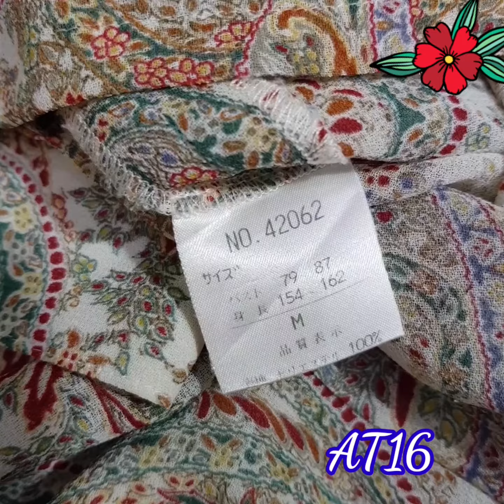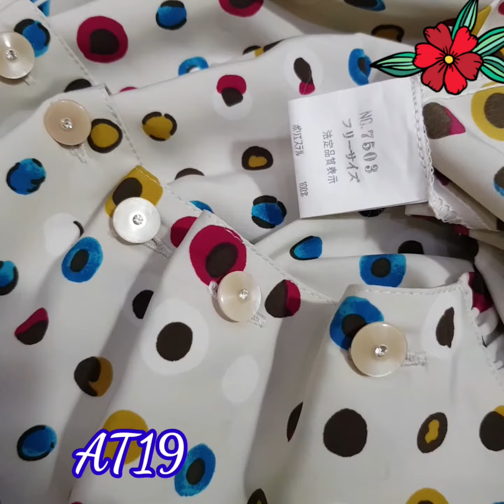áo vintage cao cấp, áo sơ mi kiểu đẹp AT16-19, Together music